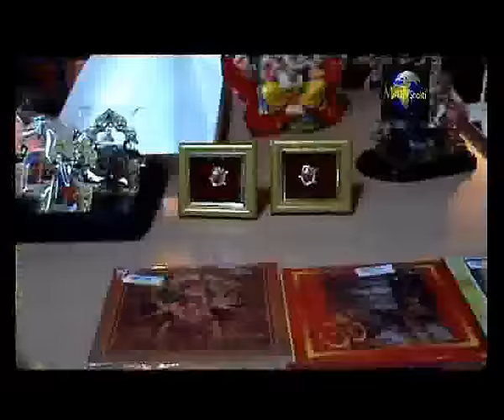Siddhivinayak Mandir Kakad Aarti | Mantrashakti Music ® | Sanchita Industries | Jai Omkara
This aarti has been recorded Live at Shri Siddhivinayak temple, Prabhadevi Mumbai.
Worlds First !!!

Album Jai Omkara: Courtesy: Shri Siddhivinayak Temple, Prabhadevi Mumbai

Lyrics- Balbir Nirdosh & Vandana Rane Jogi
Videography & Direction- Kailash Maheshwari

"Shri Siddhivinayak Temples Aarti" recorded by Om Mantrashakti Music.

Presented by SANCHITA INDUSTRIES  a 22  year company engaged in the creation of some of the finest and exclusive devotional concepts. True to the saying ' a never before experience ' our devotional themes are created keeping
DEVOTION in mind,
PROPER PRONUNCIATION,
PROPER MEANING
and
Listeners SENTIMENTS..